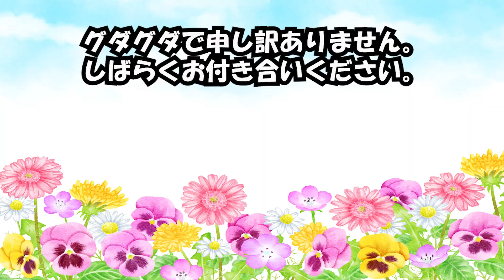【にんらー持ち込み企画】バカ舌！誰かのベロが...ぶっ壊れています...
～ストーリー～
３人は現代に実在する本物の忍者であり大の仲良し。街の人を忍術で助けたり、お互いを助け合い、時にケンカもする。もともと忍びであった３人も忍術を通して多くの人を救うようになったことから、公に姿を現しチャンネルを開設。
目的はただ一つ！忍術で人を笑顔にすること！

今回は...
にんらーの持ち込み企画「すっぱいガム」第二弾！
今回は、ボスとやまちゃんも参戦(^O^)／
でも...だれかのベロがぶっ壊れてます...

～登場人物～
★ヒロスケ
忍術と笑いが大好物！ある時はボケある時はつっこむ！なんでもござれのにんじゃチャンネルリーダーでござる！
★おはぎ
リーダーの元で修業中の中性忍者！趣味はヨガとお風呂巡り。三度の飯よりイケメンが好き！
★ゆいちゃん
一般忍者（一般社員）代表で選ばれたラッキーガール！滲み出る素人を武器に真面目に明るくがんばります！